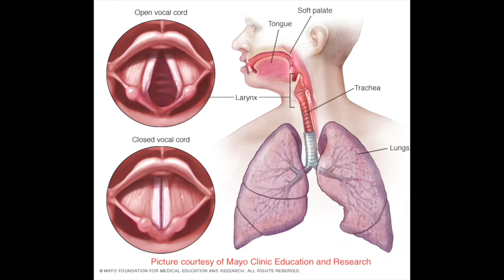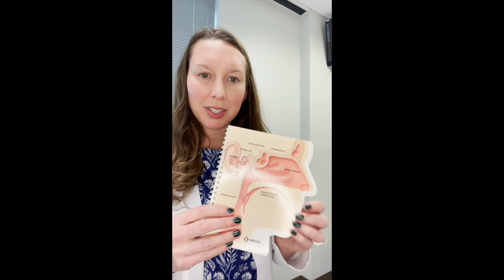Vocal Cord Dysfunction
Throat closing or sensation of throat swelling is one of the scariest experiences, especially when difficult to predict when it is going to happen.  Learn about what vocal cord dysfunction is and simple abortive exercises you can preform to relax the muscles in the neck.